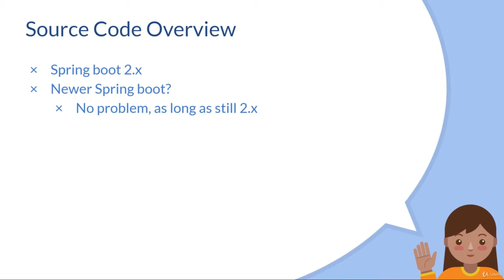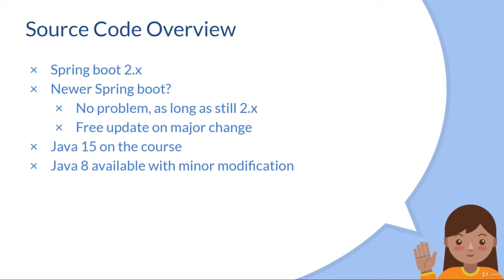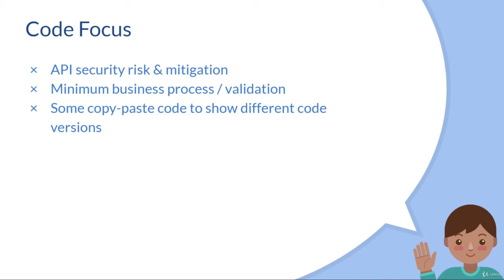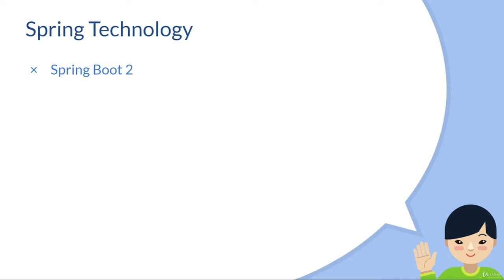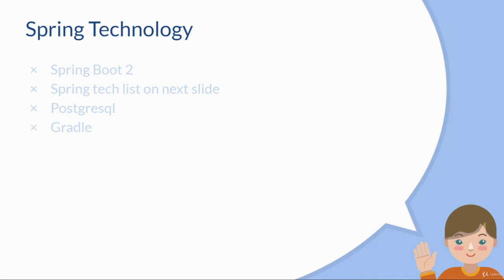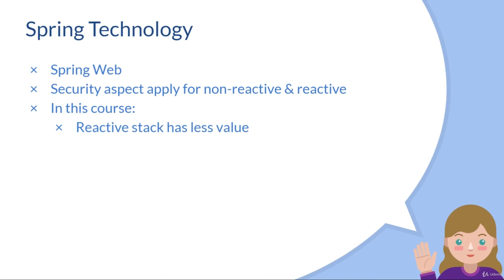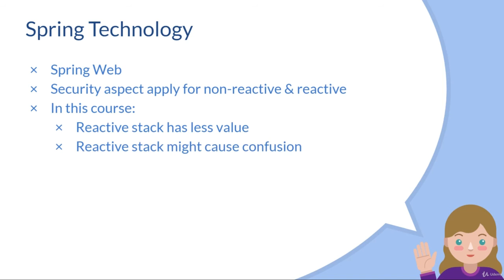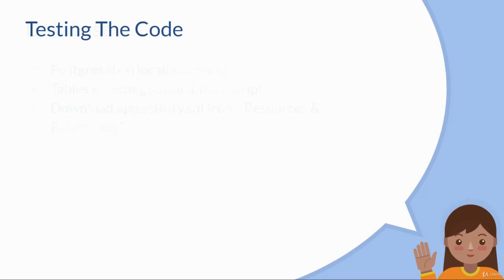2 Code Hands On Overview (p12)